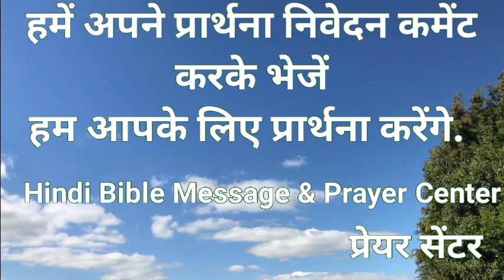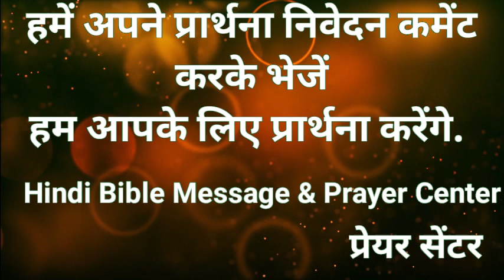Morning Prayer | 22 January 2020 | Bro. Pk & Sis Amrita Masih || HindiBiblemessage&prayercenter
सताए तो जाते हैं; पर त्यागे नहीं जाते; गिराए तो जाते हैं, पर नाश नहीं होते।
Persecuted, but not forsaken; cast down, but not destroyed;
2कुरिन्थियो 4:8